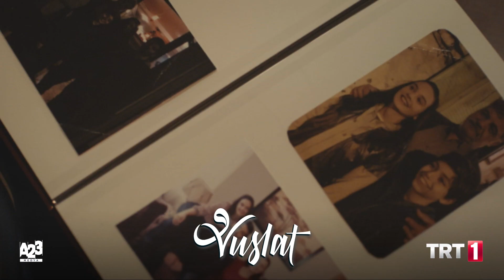Gönül Dağı - Neşet Ertaş - Vuslat 2. Bölüm